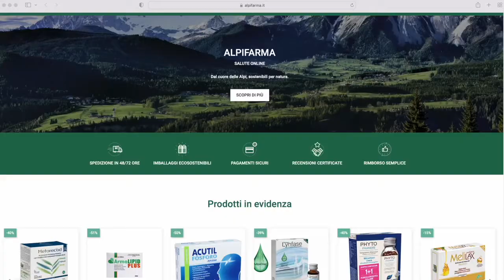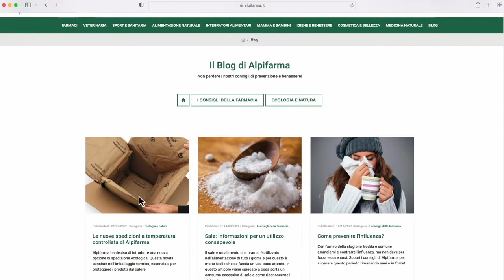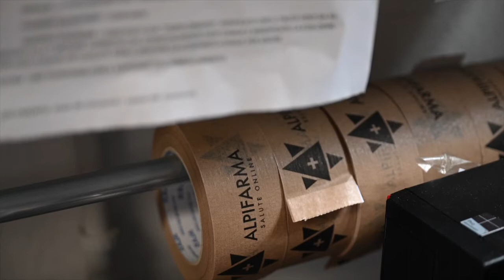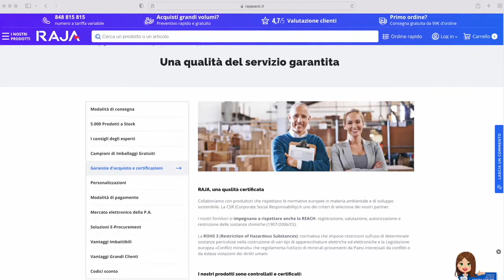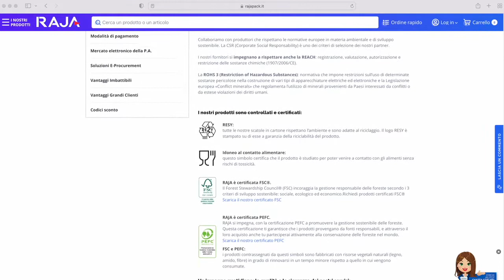DICONO DI NOI - Alpifarma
Oggi vi raccontiamo di Alpifarma, un farmacia storica ai piedi del Monterosa. Un azienda che si è affacciata al digitale con l'e-commerce e che per spedire i suoi prodotti ha scelto RAJA.
Il packaging per questa realtà è diventato è un elemento importante di business, un alleato per rispettare le promesse di qualità e sostenibilità verso le persone e l'ambiente. Scoprite perchè Lorenzo Cumbo, E-commerce Manager, consiglia RAJA come partner per l'imballaggio.